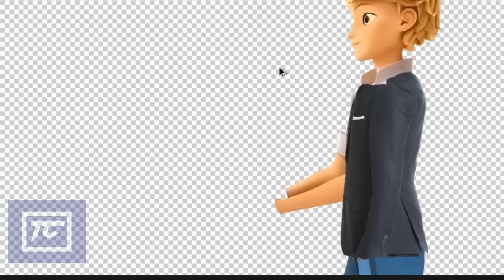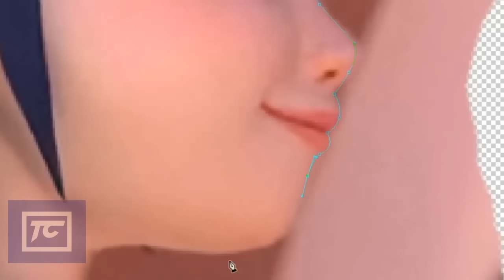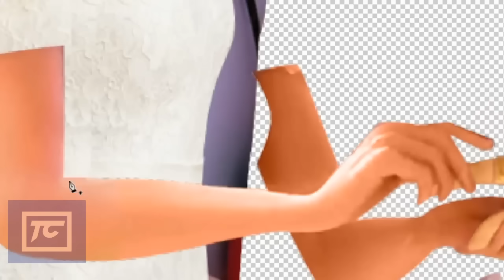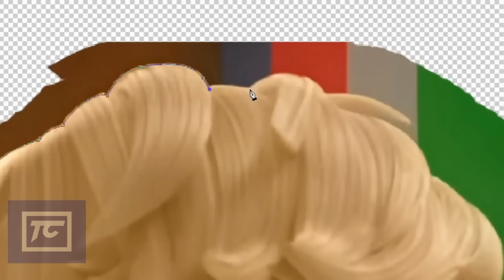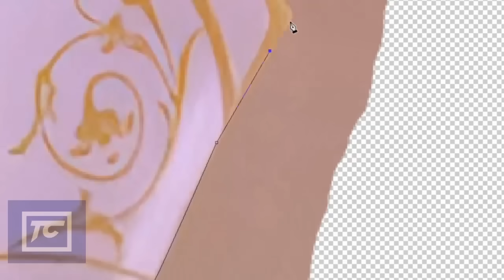Miraculous Ladybug Season 7. Marinette and Adrien Wedding Celebration ❤️😱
Marinette and Adrien wedding celebrations. Edit

Music 1

Music 2